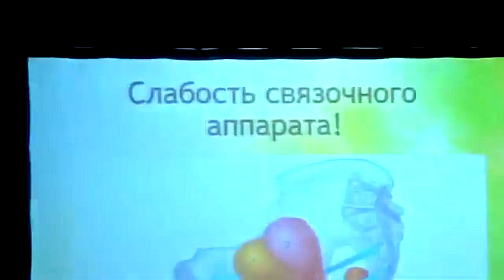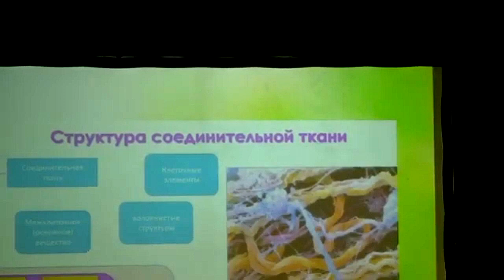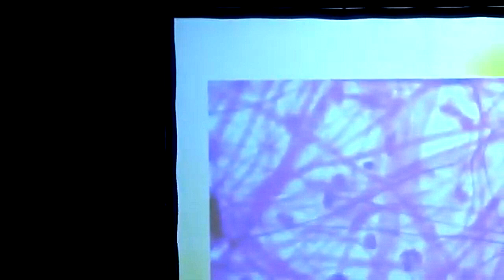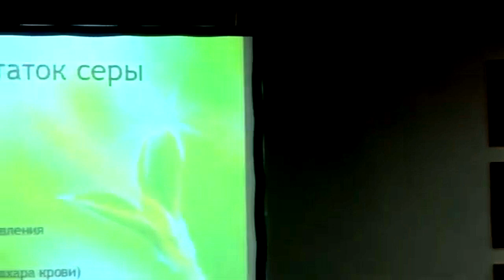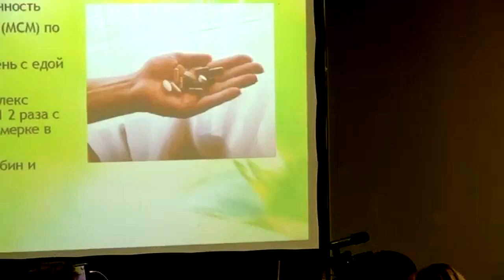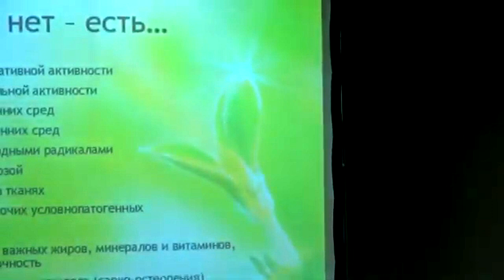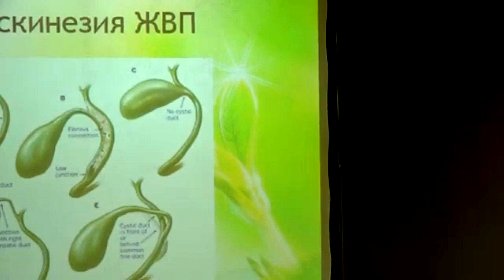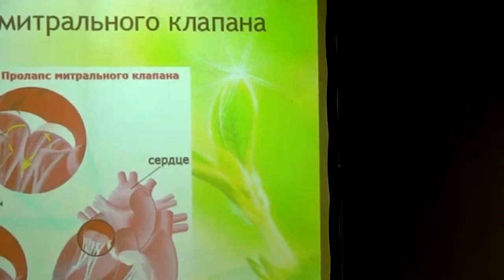Старости нет! Есть проблемы с соединительной тканью 2 день / Елена Бахтина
Заказать мобильное приложение Старости Нет признаки слабости соединительной ткани
материалы, необходимые для строительства полноценной соединительной ткани
почему мезотерапия в ладошке эффективнее мезотерапии в шприце.
➤📖Купить книгу-тренинг:
электронная книга плюс 100 дней сопровождения.